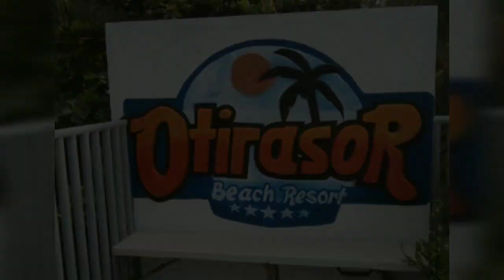OTIRASOR BEACH RESORT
Located at Punta Talaban, Himamaylan City, Negros Occidental